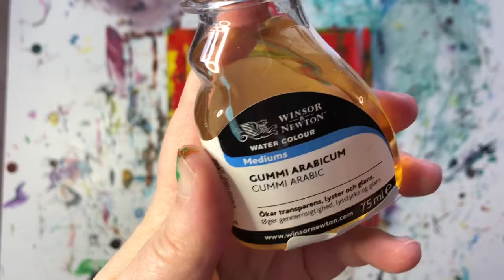How To Make Crackle Texture / Simple Abstract Painting Technique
Watch Me Create ABSTRACT art WITHOUT a Brush! In this tutorial I'm gonna show how to paint abstract acrylic art using a simple scraping technique inspired by Gerhard richter
Scraping the Limits: Painting Without Brushes According to Richter. Watch how you can get crackle texture in your acrylic paintings with a simple technique without using any crackle medium.
So, if you're ready to unlock this scraping technique and take your art to the next level, join me in this tutorial and let's get started!